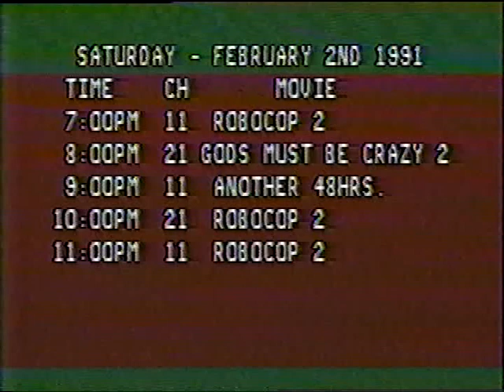Wade Cablevision Philadelphia - Cable Video Store Pay Per View Preview Channel (1991)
It wasn't until 1988 that the inner city of Philadelphia got cable TV, and when they did, it was a primitive version of what we now know as digital cable, and blew away by far what we had since the late 70s in the burbs where I lived. Wade Cablevision is what this was.

Here, we have some scraps I found recorded at the end of an old VHS tape that I recorded from their Pay Per View preview channel in early 1991, which the nice happy 80s looking gal in the "Cable Video Store" was actually from 1989. You get a nice run through of the original remote control, how to use it, and all.

I recorded this at a relative's house at the time since we still had the old school cable in the burbs. I still remember out of all 3 PPV channels, the mentioned channel 67 was the "adult" movie channel, although not said in the promo LOL Great memories of when cable, TV and the world in general was much better.